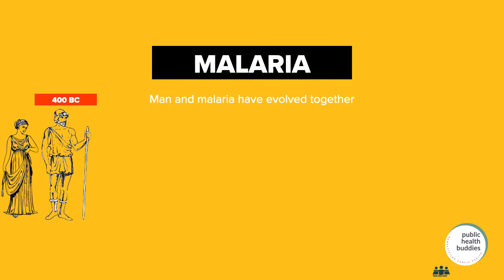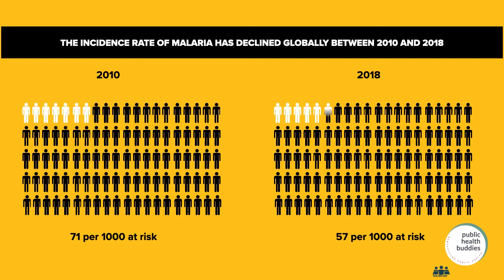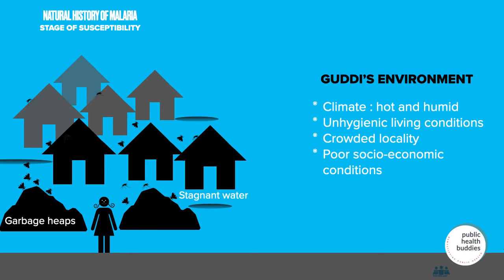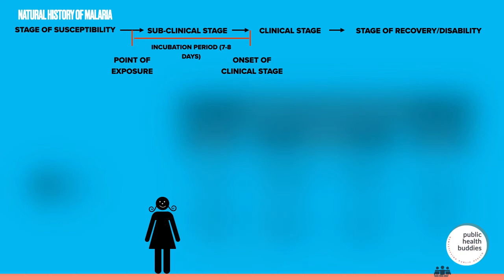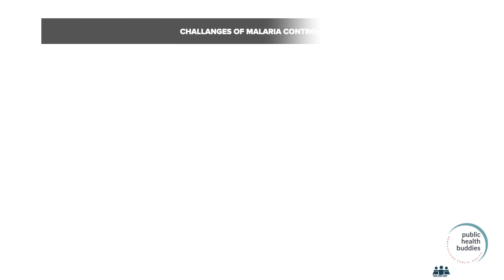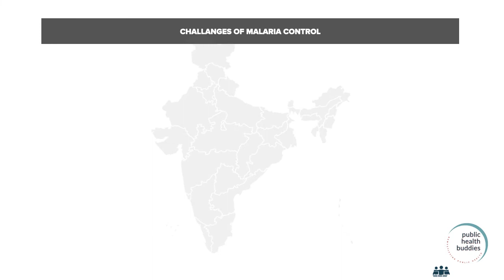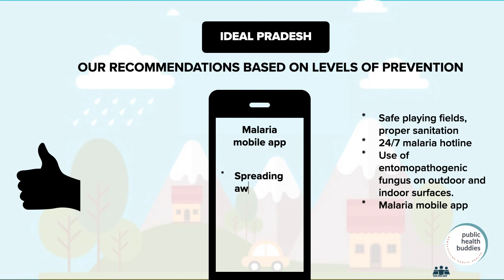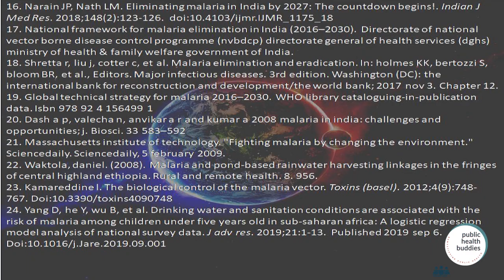Malaria- The endemic disease in India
Amid the COVID pandemic, this year’s theme for World Mosquito Day is “Reaching the zero-malaria target”. In the video we have tried to present a gist of the disease.
West Bengal, Jharkhand, Chhattisgarh, Uttar Pradesh, Gujarat, Odisha and Madhya Pradesh are high endemic states. However, India is the only high endemic country which has reported impressive declines consistently.
We, Publichealthbuddies forward our gratitude to our extended buddies, Dr. Sumedha Baghel, Puneet Singh Pal, Yogita Dutta and Prateeksha Saxena for their contribution.